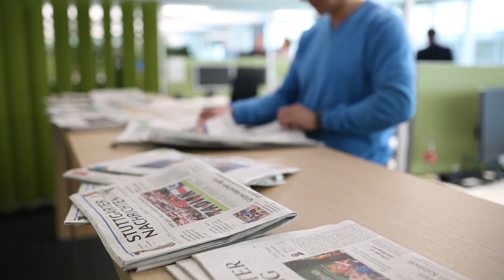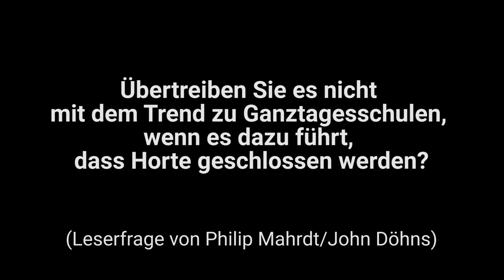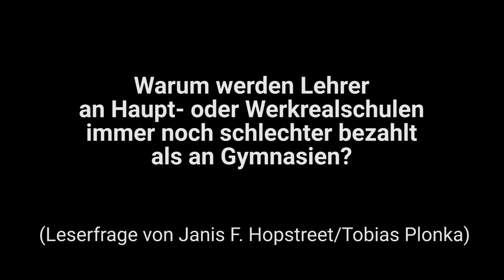Kultusministerin Susanne Eisenmann beantwortet Leserfragen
Susanne Eisenmann (CDU) ist als Kultusministerin in Baden-Württemberg für die Schulpolitik zuständig. Und sie ist designierte Spitzenkandidatin der CDU für die nächste Landtagswahl 2021. Heute war sie zu Gast in unserer Redaktion. Wir haben unsere Leser gefragt: Was wollen Sie von Susanne Eisenmann wissen? Viele Fragen haben uns erreicht. Im Video beantwortet Susanne Eisenmann einige davon - zum Beispiel, warum Sie an G8 festhält und warum Realschullehrer immer noch schlechter verdienen als Kollegen am Gymnasium.